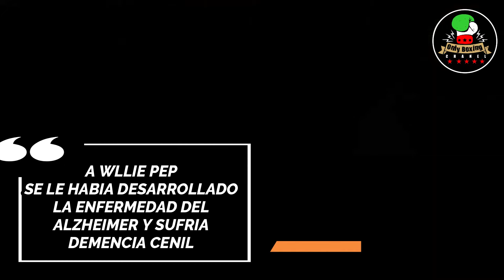CONSIDERADO EL MEJOR PESO PLUMA DE LA HISTORIA ▬ EL PIONERO DEL BOXEO ESTILISTA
Guliermo Papaleo, mejor conocido como "Willie Pep" es considerado como el mejor peso pluma de la historia asi como en ser reconocido dentro de los primeros 20 libra x libra de la historia del boxeo a nivel mundial, pionero en el sistema del boxeo estilista, la manera de desplazarce en el ring lo convirtieron en un peleador unico, enfrento y derroto a los mejores peleadores de la epoca con mas de 240 peleas en su haber, en la actualidad muchos peleadores han copiado el estilo de este gran peleador italiano estadounidense.

- Todo el contenido es creacion original del canal Only Boxing Channel,
- Todos los creditos son para el Editor, Guionista, Narrador Rene Dominique Aparicio
- Si vas a copiar o utilizar fragmentos del video danos el credito por favor.
- Todas las pistas utilizadas son libres de uso y algunas con licencia del creador original de la biblioteca de youtube.
-- Si vas a comentar no utiilices malas palabras, groserias, insultos, respeta los lineamientos de la comunidad.
  Haz un debate de ideas, no ataques al creador si no al argumento, idea, opinion o pensamiento.

- Conoce grandes historias, biografías, reportajes, Tops y listas de los peleadores que han dejado huella en el mundo del boxeo;
La información y datos proporcionados son tomadas de entrevistas a peleadores, a promotores, portal de noticias, blogs, periódicos digitales, canales deportivos, así como de publicaciones en redes sociales oficiales de Twitter e Instagram; los datos y estadísticas son proporcionadas por páginas web como: Wikipedia, Boxrec, Informacion de medios oficiales y organismos como: WBC, OMB,AMB, FIB, IBO.

- Este canal proporciona las noticias del boxeo mas relevantes en donde damos un analisis, critica y opinion de los eventos mas importantes en el mundo del pugilismo, asi que te recomiendo que te suscribas a este canal, comentes y compartas los videos a mas personas amantes del boxeo que
gustan de este gran deporte.

-- Si deseas Apoyar este video lo puedes hacer dando click en el boton "GRACIAS"
- Puedes apoyar con Estrellas, Suscripciones y mirar algo de publicidad en los videos